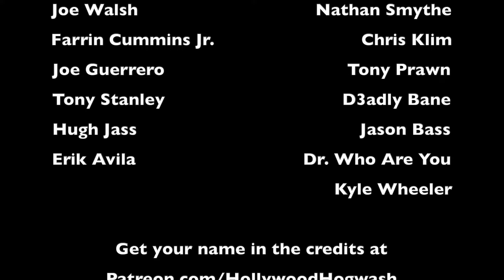ALL IS REVEALED - X-Men: Apocalypse Review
X-Men: Apocalypse - 27:46